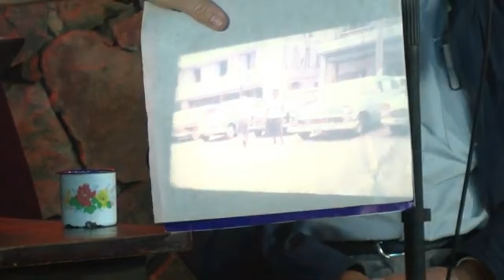Román Lozinski en Improvisando desde Mérida con Raúl Estévez y Alexis Montilla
Román Lozisnki junto al mestro Miguel Delgado Estévez comparten en Improvisando especial desde Mérida con Raúl Estévez y Alexis Montilla,  referentes del estado pero también muy queridos y respetados por todos los venezolanos.  Raúl conocido como científico por su intachable carrera como  Físico,  como profesor. Alexis es un venezolano que dedicó su vida a enamorarnos de esta región y su gentilicio. Creó tres parques que son paradas obligadas, lugares mágicos, el Sr. Alexis Montilla. Además este par de lujo estaremos acompañados de cuatro músicos merideños que son el trabuco…  Armando Nones (cuatro), Michael Arellano (mandolina), Ana Cecilia Gutierrez (Voz) y Veronica Gomez (voz).

05 de abril de 2024.